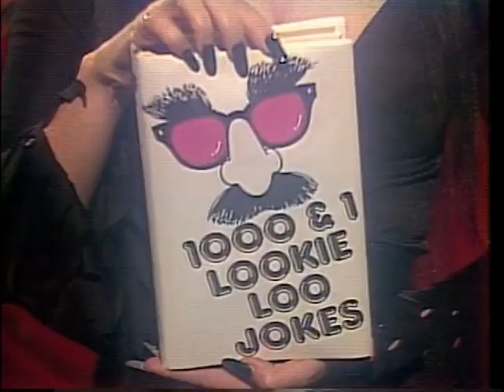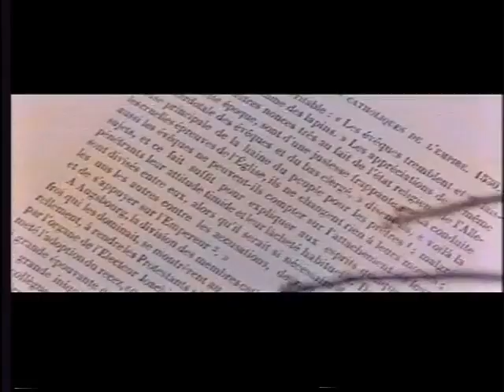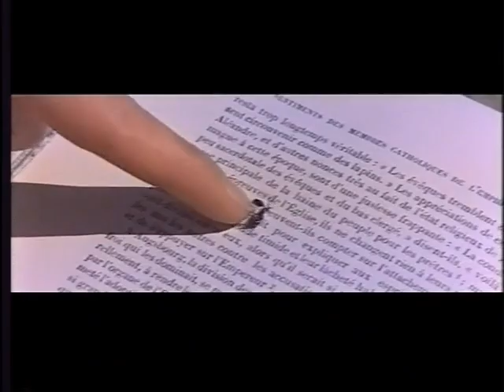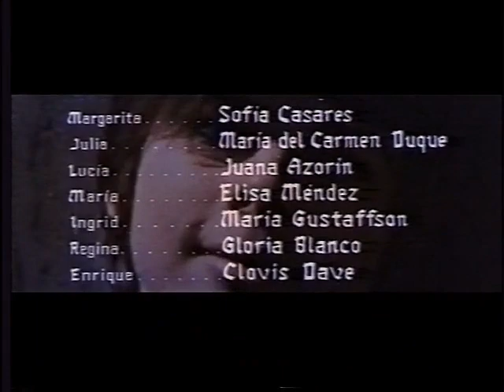Elvira's Movie Macabre (1981) Season 1, Episode 3: The House That Screamed (1971)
Elvira escorts us through another stinker.  This time season 1 classic of ballet and school girl shenanigans, The House that Screamed (1971).

This is a work of family editing.  We do not claim ownership of the media and use the media under creative commons.  It is a work of editing to clean up for the masses so they can enjoy Elvira.  If there is an issue, let us know.